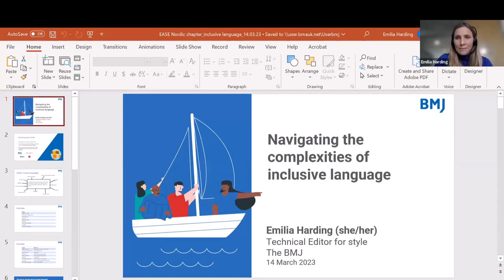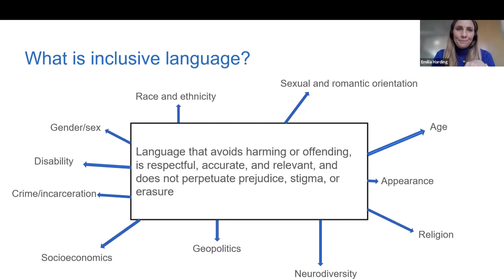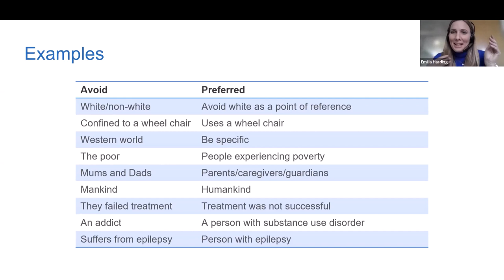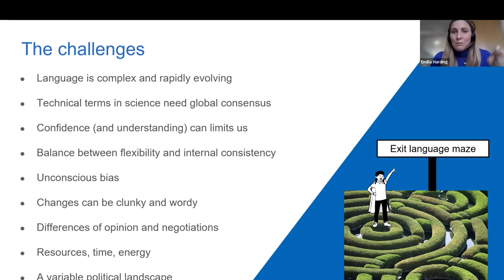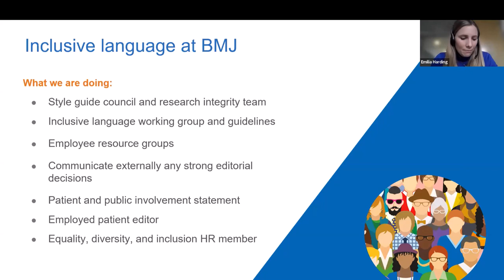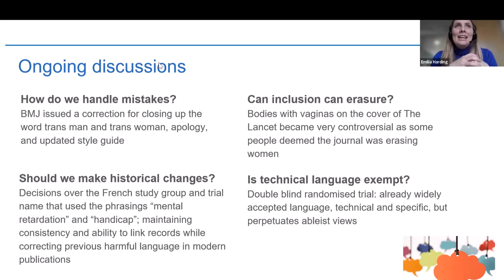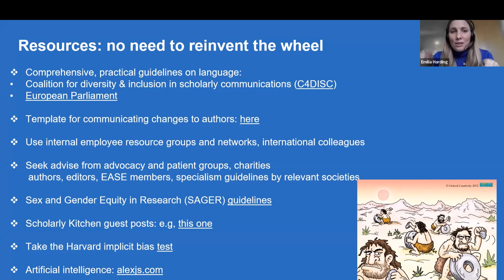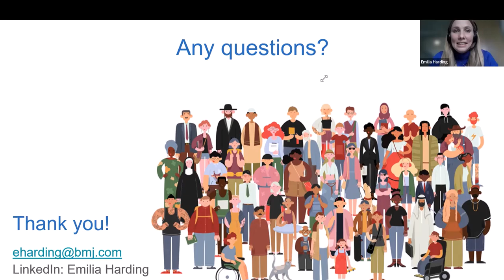EASE Nordic Regional Chapter webinar: Navigating the complexities of inclusive language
Speakers: Emilia Harding, and Ines Steffens

The EASE Nordic Regional Chapter kicked off its 2023 programme on 14 March, with a presentation entitled ‘Navigating the complexities of inclusive language’ from Emilia Harding, Technical Editor for style at The BMJ, UK.

Emilia explored the role of inclusive language in science, including how thoughtful and deliberate choices in wording can help to promote diversity, reduce bias, and ensure that individuals are valued and respected. Relevant challenges in science editing and publishing were discussed and practical tips and resources were provided to help empower participants to have conversations and make decisions about potentially sensitive topics.

Ines Steffens, Chair of the Nordic Regional Chapter, hosted a Q&A afterwards.

Index:
00:10 Welcome from Ines Steffens, EASE Vice President and chair of the Nordic Regional Chapter
01:40 Emilia Harding, BMJ
03:50 What is inclusive language?
06:36 Examples, to avoid and preferred
11:38 The challenges
15:15 Inclusive language at the BMJ
17:41 What can you do: the basics
21:40 Resources
24:13 Take home messages
25:09 Questions and answers

About the speaker: Emilia Harding

Emilia graduated with a degree in Biology from the University of Nottingham and has been working in scientific publishing in London for almost 10 years. During her 7 years at The Lancet, she comprehensively edited research papers and other article types after acceptance and managed a team of Assistant Editors. She also helped to research and launch their inclusive language guidelines for internal use. Joining The BMJ in 2022, she continues to pursue these interests in the clinical and global health setting in her role as Technical Editor for style.

Information of past and future training sessions hosted by EASE can be found on our events pages